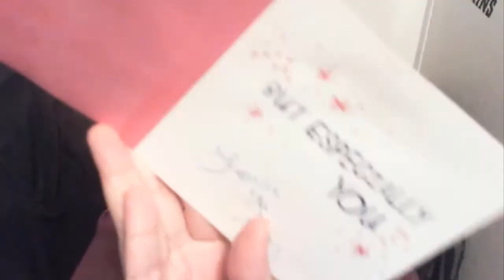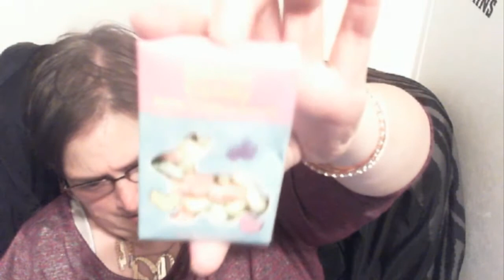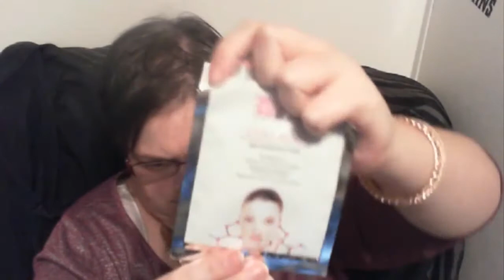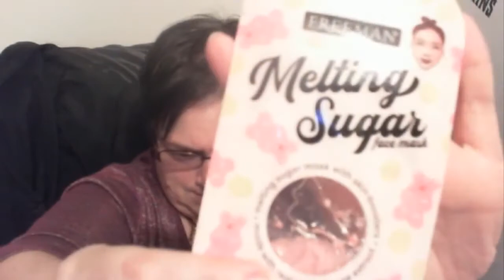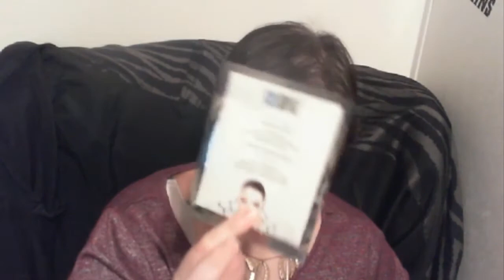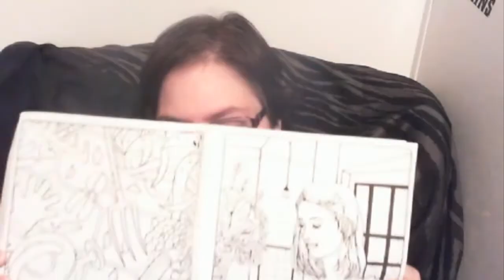Kitten Mail Thanks Kay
𝐌𝐲 𝐍𝐚𝐦𝐞 𝐢𝐬 𝐌𝐬.𝐊𝐞𝐥𝐥𝐲𝐓. 𝐈 𝐥𝐨𝐯𝐞 𝐭𝐨 𝐟𝐢𝐧𝐝 𝐁𝐚𝐫𝐠𝐚𝐢𝐧𝐬 𝐚𝐧𝐝 𝐭𝐨 𝐬𝐡𝐚𝐫𝐞 𝐭𝐡𝐞𝐦 𝐰𝐢𝐭𝐡 𝐲𝐨𝐮. 𝐓𝐡𝐞𝐫𝐞'𝐬 𝐦𝐚𝐧𝐲 𝐬𝐭𝐨𝐫𝐞𝐬 𝐭𝐡𝐚𝐭 𝐈 𝐥𝐢𝐤𝐞 𝐭𝐨 𝐬𝐡𝐨𝐩 𝐚𝐭 𝐛𝐮𝐭 𝐭𝐡𝐞 𝐭𝐨𝐩 𝟐 𝐚𝐫𝐞 𝐭𝐡𝐞 𝐃𝐎𝐋𝐋𝐀𝐑 𝐓𝐑𝐄𝐄 & 𝐁𝐢𝐠 𝐋𝐨𝐭𝐬. 𝐒𝐡𝐚𝐫𝐢𝐧𝐠 𝐦𝐲 𝐥𝐢𝐟𝐞 𝐚𝐧𝐝 𝐡𝐨𝐛𝐛𝐢𝐞𝐬 𝐰𝐢𝐭𝐡 𝐲𝐨𝐮 𝐚𝐥𝐥. 𝐈 𝐭𝐫𝐲 𝐭𝐨 𝐭𝐡𝐢𝐧𝐤 𝐨𝐮𝐭𝐬𝐢𝐝𝐞 𝐭𝐡𝐞 𝐛𝐨𝐱 𝐭𝐨 𝐦𝐚𝐤𝐞 𝐝𝐮𝐚𝐥 𝐭𝐡𝐢𝐧𝐠𝐬 𝐥𝐨𝐨𝐤 𝐟𝐚𝐧𝐜𝐲. 𝐈 𝐚𝐛𝐬𝐨𝐥𝐮𝐭𝐞𝐥𝐲 𝐥𝐨𝐯𝐞 𝐭𝐨 𝐦𝐚𝐤𝐞 𝐲𝐨𝐮 𝐒𝐦𝐢𝐥𝐞 𝐚𝐧𝐝 𝐥𝐚𝐮𝐠𝐡.𝐊𝐧𝐨𝐰𝐢𝐧𝐠 𝐡𝐨𝐰 𝐦𝐚𝐧𝐲 𝐥𝐢𝐯𝐞𝐬 𝐈 𝐡𝐚𝐯𝐞 𝐡𝐞𝐥𝐩𝐞𝐝 𝐚𝐧𝐝 𝐜𝐡𝐚𝐧𝐠𝐞𝐝 𝐡𝐚𝐯𝐞 𝐟𝐨𝐫𝐞𝐯𝐞𝐫 𝐜𝐡𝐚𝐧𝐠𝐞𝐝 𝐦𝐲 𝐥𝐢𝐟𝐞. 𝐑𝐞𝐦𝐞𝐦𝐛𝐞𝐫 𝐭𝐨 𝐛𝐞 𝐤𝐢𝐧𝐝 𝐭𝐨 𝐨𝐧𝐞 𝐚𝐧𝐨𝐭𝐡𝐞𝐫
 if you enjoyed this music.CONNECT WITH IJ BEATS!

Copyright PixelBoom
For DOWNLOAD HD Video 1080p and 3D Project